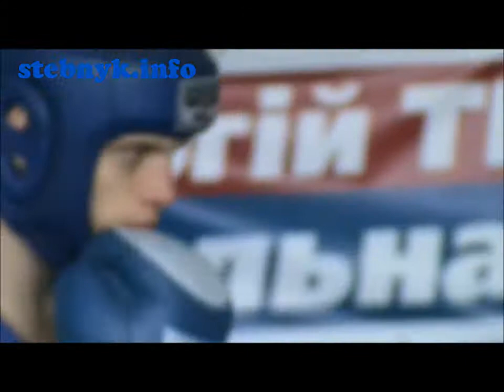stebnyk.info_Dovgun_1.wmv